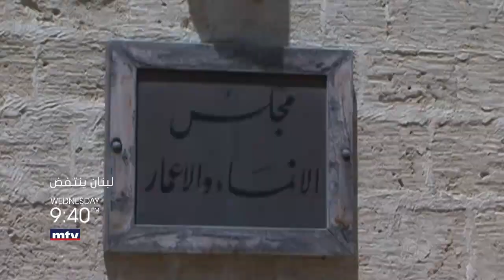رياض طوق ضمن لبنان_ينتفض الليلة عند الساعة ٩:٤٠ مساءً